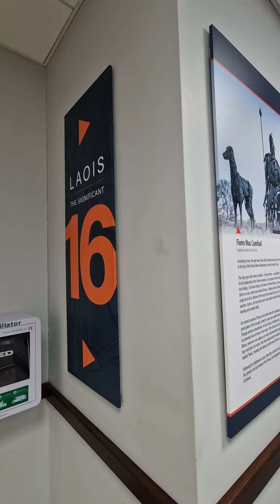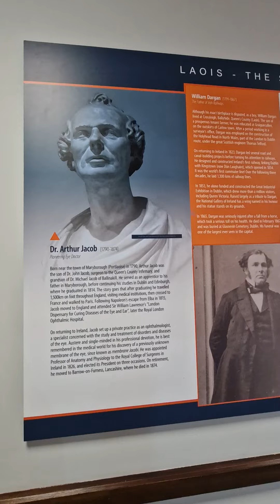Portlaoise Co. Laois History Travelvlog Ireland 2024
portlaoise today, news Ireland,  travelvlog, history
2024 portlaoise jail prison